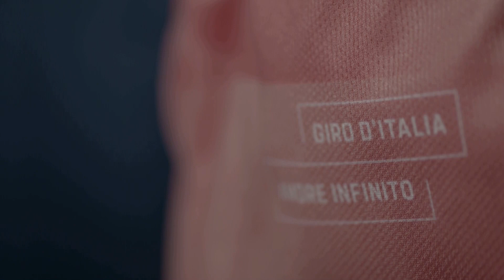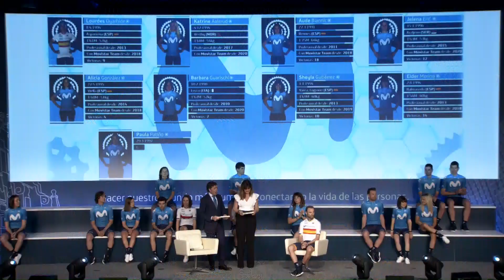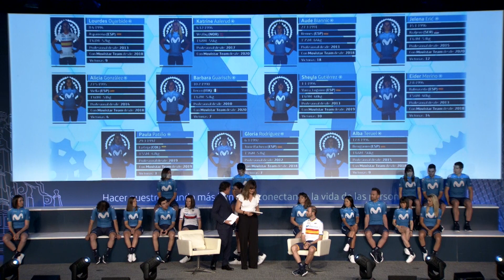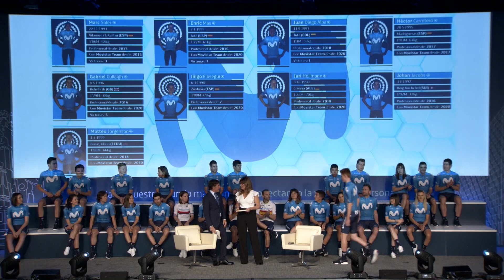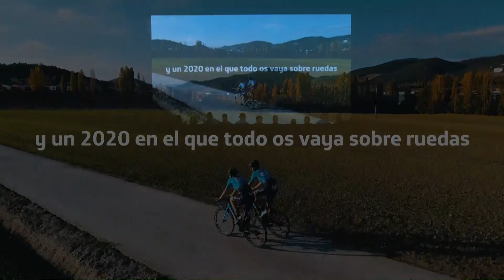MovistarTeam2020: Presentación Oficial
Alejandro Valverde, Enric Mas, Marc Soler, Lourdes Oyarbide, Sheyla Gutiérrez y las grandes estrellas de la nueva era del conjunto 'azul' celebran en Madrid sus 10 años bajo el patrocinio de Telefónica. Más info